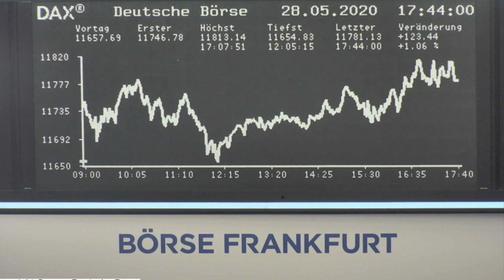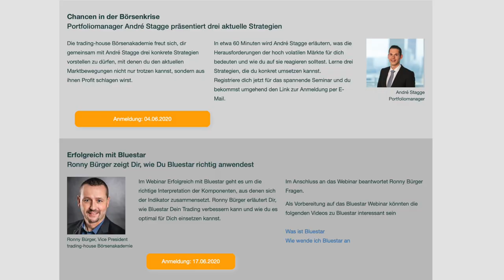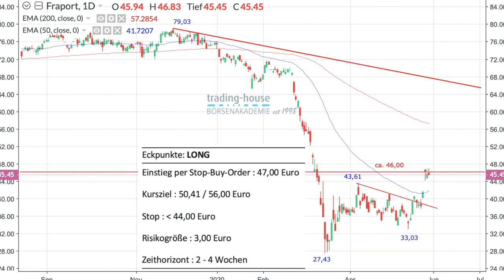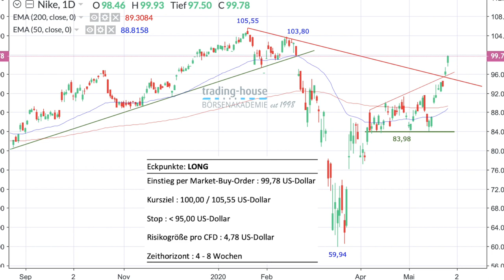Dirk Müller und der Crash in der zweiten Jahreshälfte, E-Euro, Trading-Ideen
Dirk Müller bleibt bei seiner Meinung, die er seit Wochen vertritt. In der zweiten Jahreshälfte werde es mit einer Wahrscheinlichkeit von 70 Prozent einen erneuten kräftigen Kursrutsch an den Börsen geben. Die Profi-Investoren würden sich derzeit zurückhalten, während jetzt vor allem die Privatanleger einsteigen würden. Dies könnte ein Fehler sein, so Dirk Müller im folgenden Video im Gespräch mit Manuel Koch.

Befragt wird Dirk Müller auch zu den Auswirkungen der Coronakrise auf den Euro. Er sieht aber keinen Kollaps des Euro, sondern ein weiteres notgedrungenes Zusammenhalten der Euro-Staaten, weil es eben gar nicht anders gehe. Er sieht den Trend eher Richtung E-Euro, also einer rein elektronisch erhältlichen Währung. Der Trend gehe weg vom Bargeld!

Manuel Koch bespricht im folgenden Video auch zwei Trading-Ideen der trading house börsenakademie.

Die Aktien des Frankfurter Flughafenbetreibers Fraport seien ein Kauf. Hier solle man mit einer Stop Buy Order einsteigen. Beim Sportartikelgiganten Nike könne man ebenfalls auf steigende Kurse setzen, hier mit einer Market Order. Beide Trading-Ideen werden im Video auch konkret begründet.